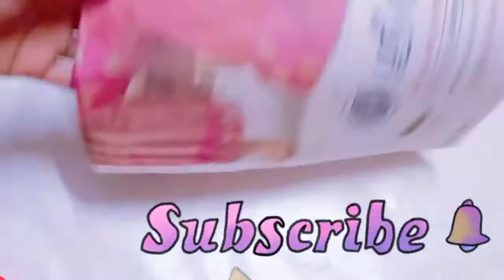How to make flowers🏠 Home table design decoration , Ghar ka table design fhool kaesae banaye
Ghar ka table ka upper fhool Kae sae banaye , How to make essey home table design decoration flowers.